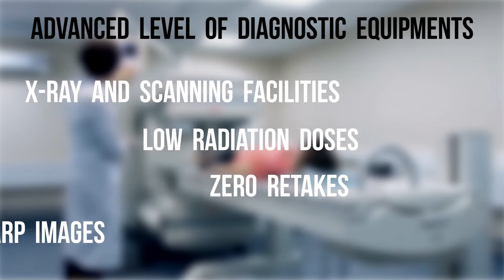Radiology And Its Diagnosis Awareness Videos | Healthcare Videos | Hospital Videos